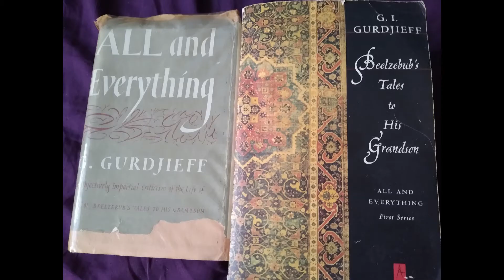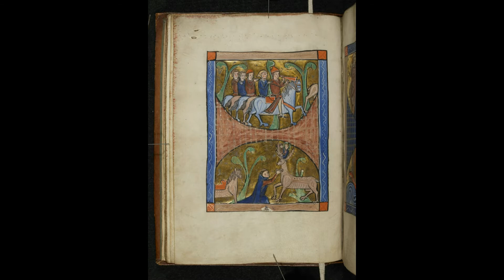The Horns of Beelzebub in Gurdjieff's All & Everything